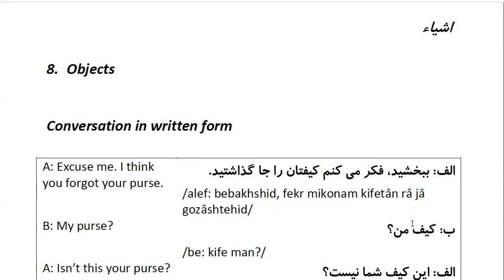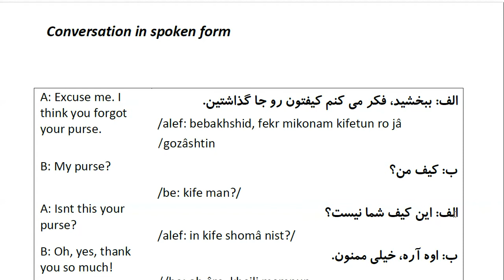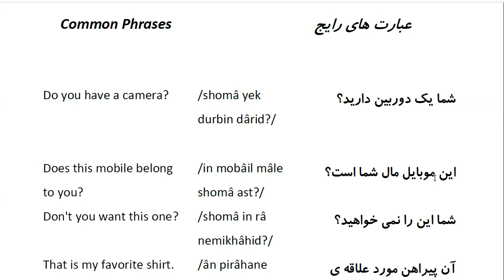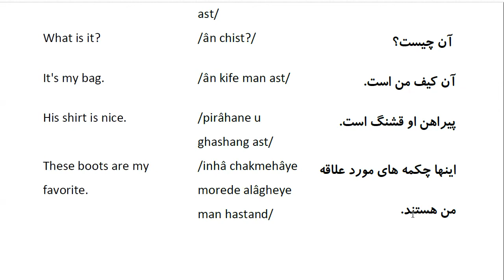Farsi Conversation: Most Common Words and Phrases: Lesson 8: Objects